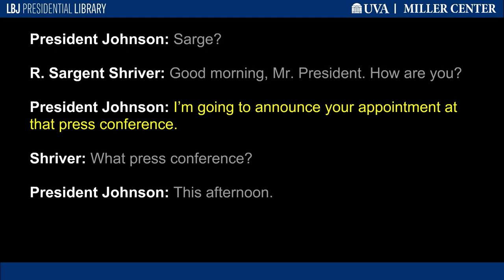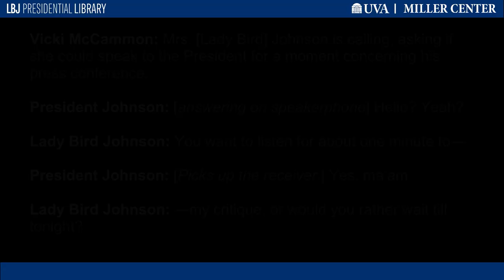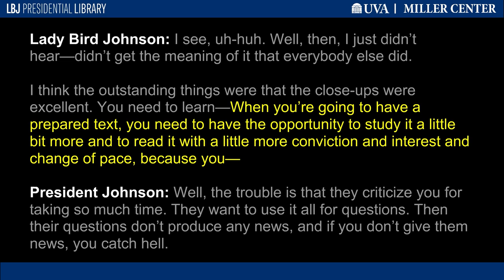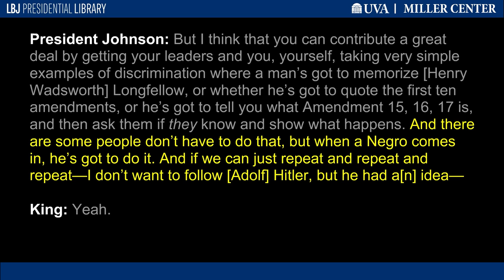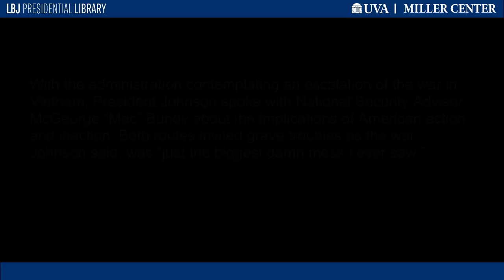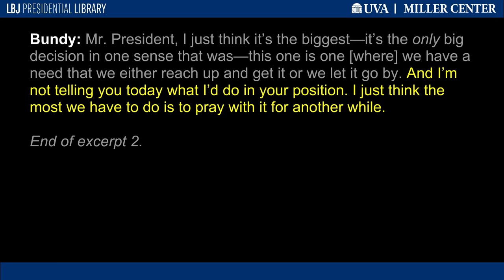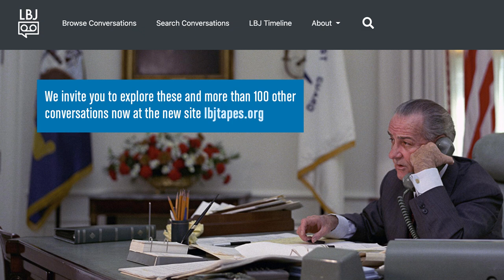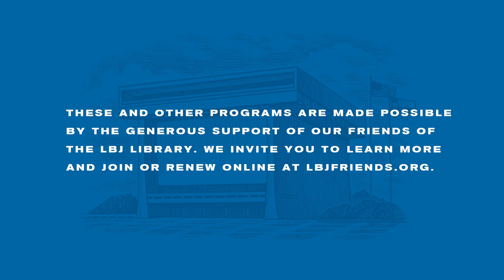Celebrating the LBJ Telephone Tapes: with Melody Barnes, Michael Beschloss & Brian Williams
In honor of the LBJ Presidential Library’s 50th anniversary this month, join us for an evening  discussing the extraordinary telephone conversations President Johnson recorded in the White House, which offer an unparalleled peek into his presidency. Scholar Melody Barnes, presidential historian Michael Beschloss, and MSNBC anchor Brian Williams will join Dr. Mark Lawrence, Director of the LBJ Library, in conversation.

This event will mark the launch of a new web initiative – a partnership between the Miller Center of Public Affairs at the University of Virginia and the LBJ Library – to make the telephone tapes more accessible and comprehensible.